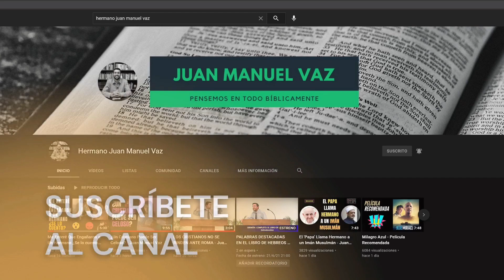Si Vives en la Carne, Morirás - Juan Manuel Vaz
En nuestro breve devocional hoy meditaremos en estas palabras de Pablo 'Porque si vivís conforme a la carne, habréis de morir; pero si por el Espíritu hacéis morir las obras de la carne, viviréis.'